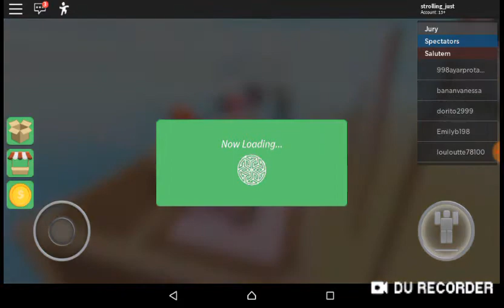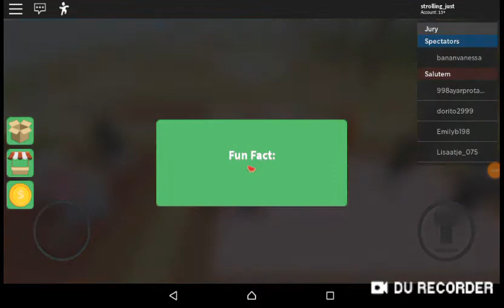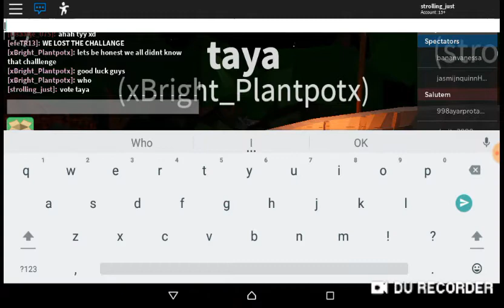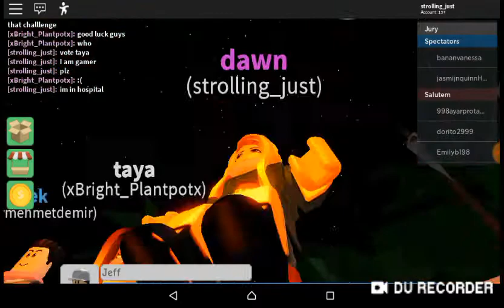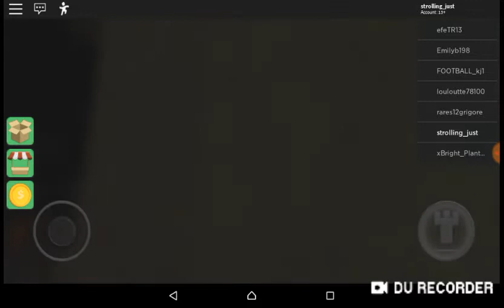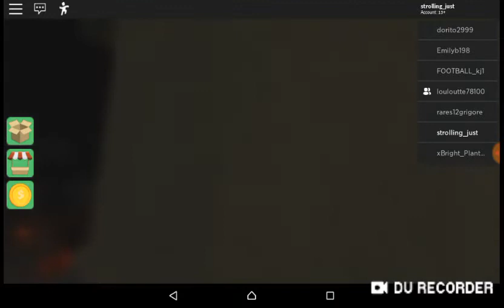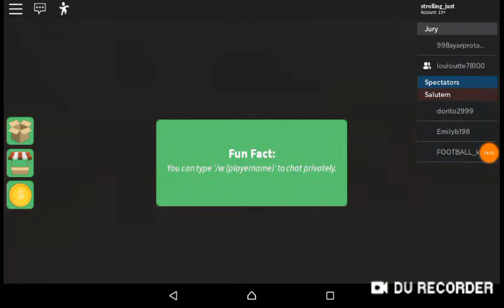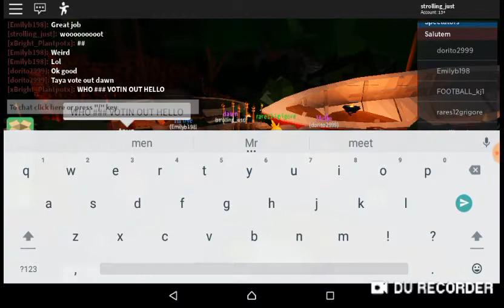Roblox survivor #1 ( ft shitty mic)